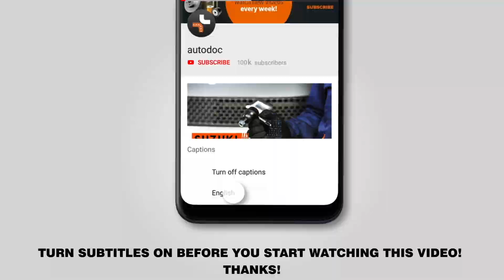How to change rear shock absorber on FIAT PUNTO 199 [TUTORIAL AUTODOC]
How to change rear shock absorber on FIAT GRANDE PUNTO (199) 1.3 Hatchback 2005–2018 [TUTORIAL AUTODOC]

Shock absorber on FIAT Grande Punto Box Body / Hatchback –06.2013) / ALFA ROMEO MiTo –...) / ABARTH Grande Punto –12.2012) / ABARTH Punto –...) / ABARTH PUNTO EVO –02.2012) cars should be replaced, as a rule, according to one and the same procedure.

All video and pdf tutorials on FIAT PUNTO 199 parts replacement: download and watch at AUTODOC CLUB

🔝 Top brands that produce shock absorber: RIDEX; STARK; MONROE; KAMOKA; SACHS

0:00 — FIAT PUNTO 199 – rear shock absorber: step-by-step replacement tutorial
0:46 — Unscrew the wheel bolts.
2:02 — Unscrew the lower fastener of the shock absorber.
2:32 — Remove the shock absorber.
3:55 — Install the mount, boot and bump stop onto a new shock absorber.
5:04 — Place the shock absorber in the wheel arch and secure it.
7:08 — Screw in the wheel bolts.